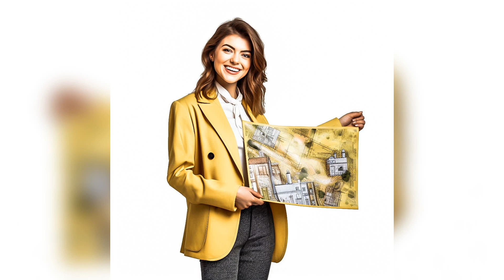The Hottest Deep House Mix of 2023, Feel the Vibe and Let the Music Move You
Deephouse Playlist Mix made with Love by Miss Deep House Youtube Music Channel:
00:00:00  |  01. Aria Grace - Sad Women
00:02:53  |  02. Playa del Carmen - Seraphic
00:04:57  |  03. Yomna Abdelmoneim - Soul Train
00:07:31  |  04. HAPPY BEE - Jump Out AT

We have best of tropical deep house music like 'Aria Grace Sad Women' for chillout lounge or any summer day of your life. In this summer mix we have also 'Playa del Carmen Seraphic', a vocal song extracted from a Mega Hit compilation of vocal deephouse. Even if you run, study, read a book this vocal deephouse bass boosted 'Soul Train' song can make you have very happy devine feeling about life. Theese first four tracks from this summer mix can be best for car music also, on a long ride, in your holiday at the Ibiza beach. The fourth vocal song of the deep chillout playlist mix is 'Jump Out AT' and have a very sweet vocal and is in tropical deep house music style of 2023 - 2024. Sometimes there are bass boosted or electro house music in the playlist mix.